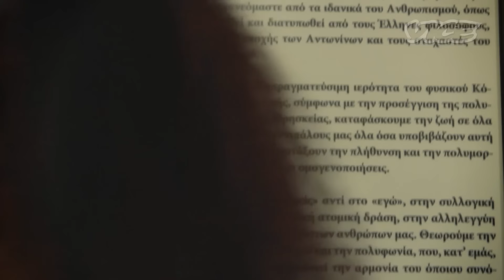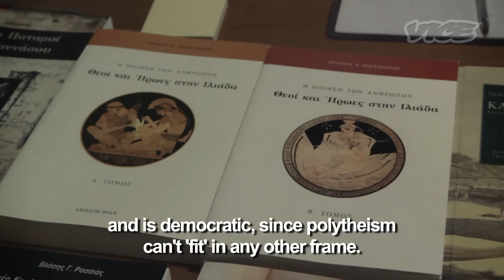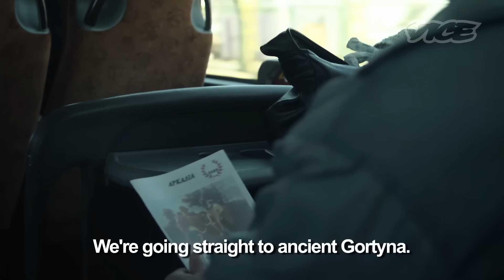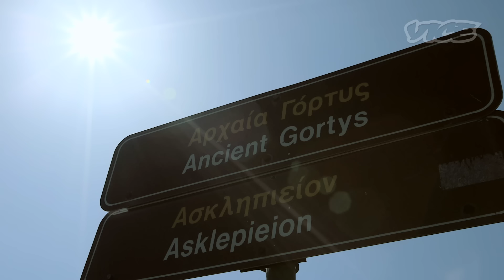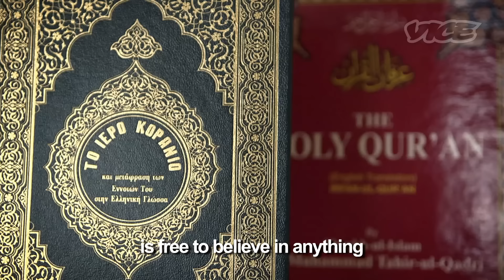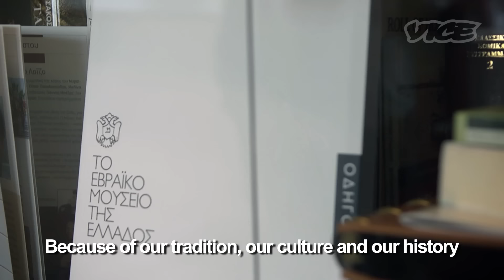The Greeks Who Pray to Zeus: VICE INTL (Greece)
Even though Greece is a predominately Christian Orthodox country, there are some people in this country who still believe in the 12 Gods of mount Olympus, deriving from Greek Mythology. According to unofficial sources they amount to a couple of hundreds and present themselves as members of the unofficial so-called "Greek Religion". This is a mixture of beliefs that combine paganism, the idea of spiritual connection with nature and a kind of fixation to the Ancient Greek ideals. Over the past decades they have founded various different groups, the oldest and most popular among them being the "Greek Naionals High Commissioned Council (GNHCC) - Υπατο Συμβούλιο Ελλήνων Εθνικών," founded 30 years ago.

More from VICE INTL: Inside a Biker Gang Full of Former Nazis